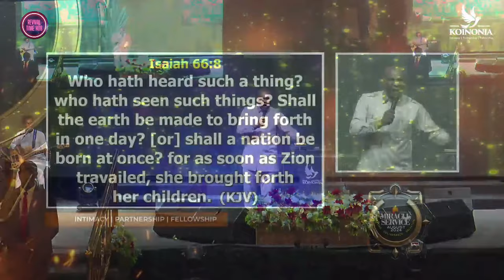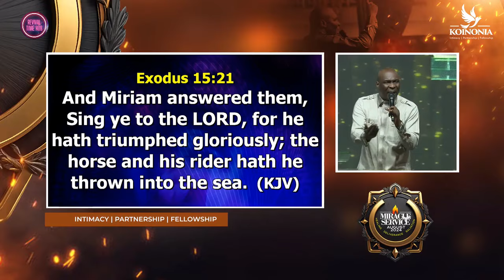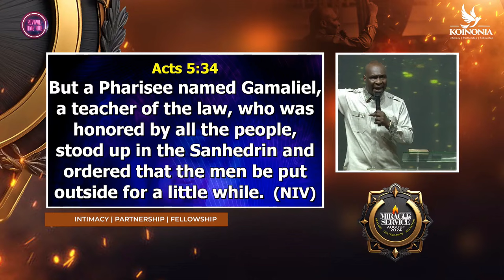A Powerful Prayer for an Unforgettable September!